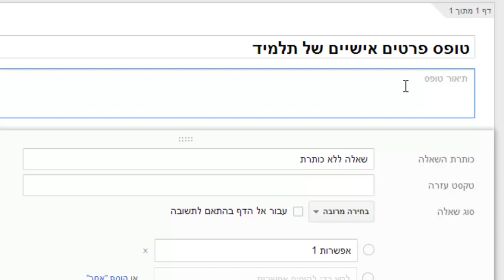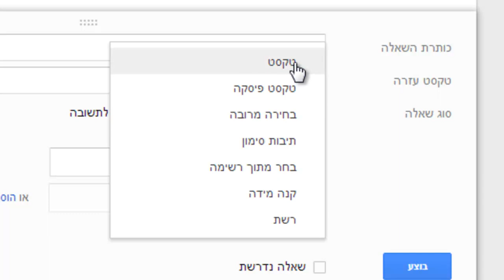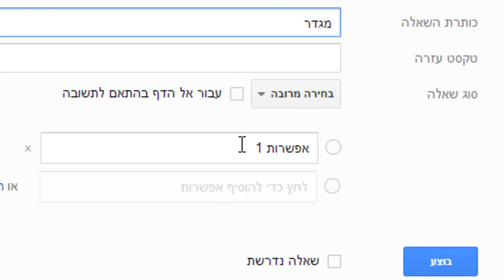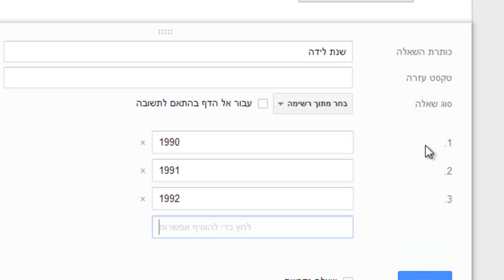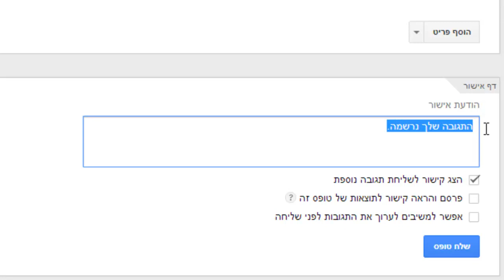יצירת טופס פורמט חדש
כיצד ליצור טופס בגוגל טפסים,
כלי מצויין לאיסוף מידע, ליצירת דפי עבודה, לעריכת סקרים ושאלונים